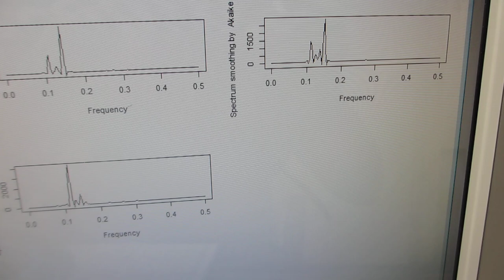超音波洗浄器に超音波発振制御プローブによるメガヘルツ超音波を組み合わせた実験（超音波システム研究所）